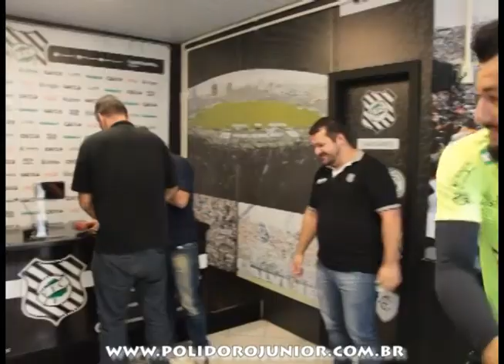COLETIVA ALEX MURALHA - 12/10/2015